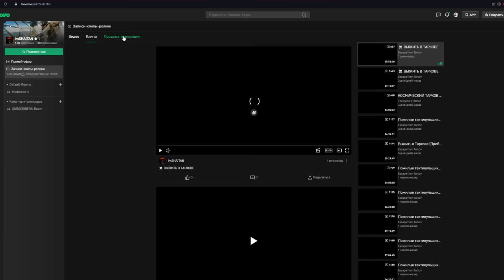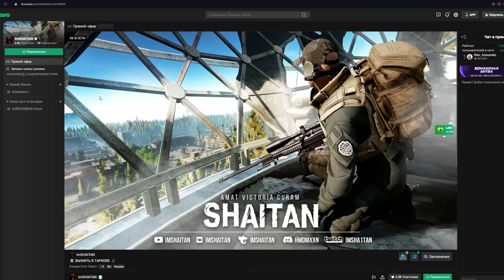НОВЫЙ ГРАНАТОМЁТ M32A1 MSGL • Escape from Tarkov №204